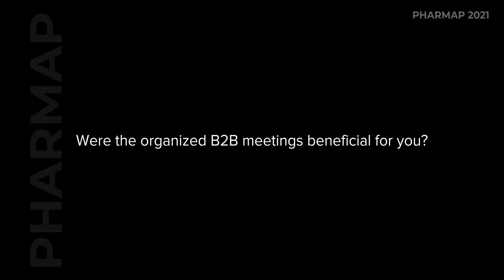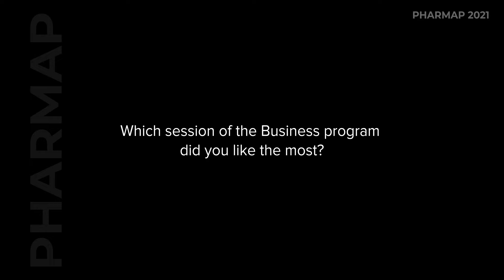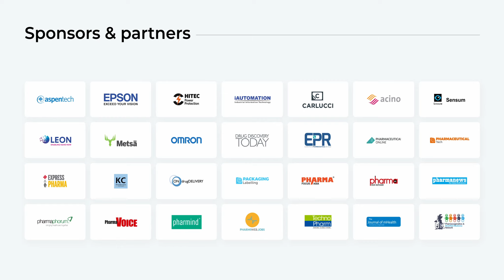Acino Contract Manufacturing - Virtual PHARMAP 2021 Congress | Testimonials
The Virtual PHARMAP 2021 Congress gathered 250 Pharmaceuticals professionals from Pharmaceutical companies, governmental bodies, CMOs, clinics, service providers, startups, and other experts in Pharmaceutical Manufacturing and Packaging to contribute to further development of ongoing pharmaceutical trends.

During these 2 days delegates were sharing experience, presenting their case-studies, discussing innovative solutions and business practices, and networking with potential partners. They attended 9 insightful sessions and took part in over 300 B2B meetings arranged for them by personal managers.